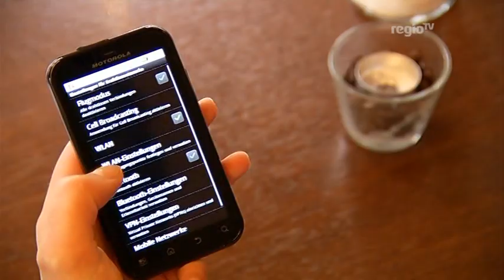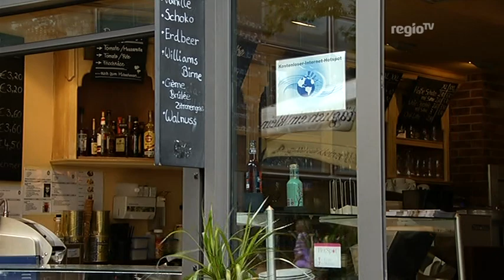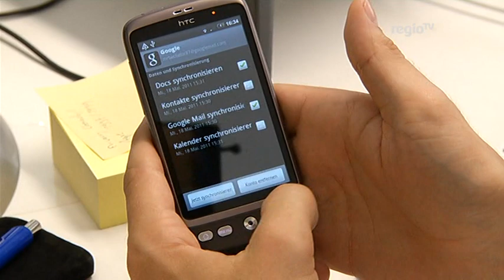Sicherheitslücke bei Google-Smartphones (Regio TV Schwaben)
Mitarbeiter der Universität Ulm entdecken Sicherheitslücke bei Google Smartphones. Vorausgesetzt sie nutzen das Betriebssystem Android. Wir haben uns genauer informieren lassen.

Redaktion: Regina Rossmann